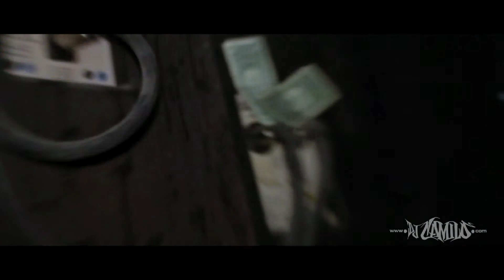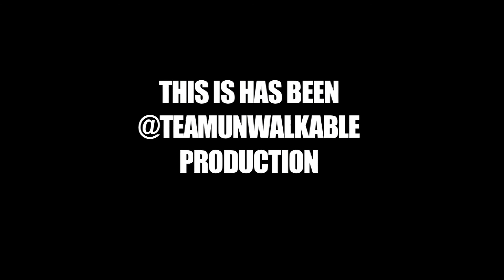THE 1 YEAR ANNIVERSARY OF DJ CAMILO NEW @ 2 IN PERFECTION.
THE RETURN OF DJ CAMILO IN PERFECTION. CELEBRATING HIS 1 YEAR ANNIVERSARY SHOW FOR THE NEW @ 2. HOT 97.